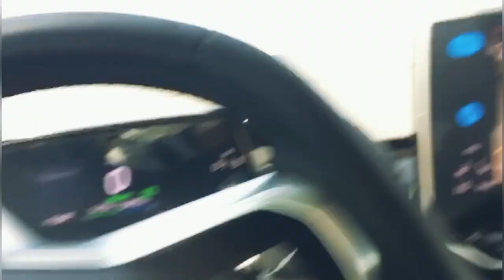Shopping on Sunday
Viral vlog